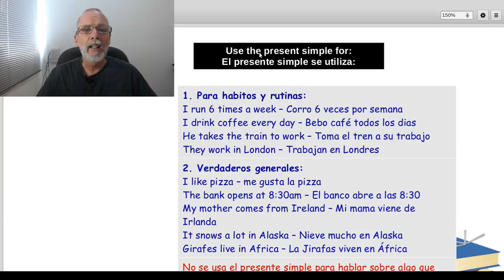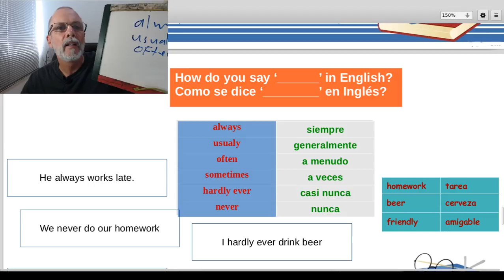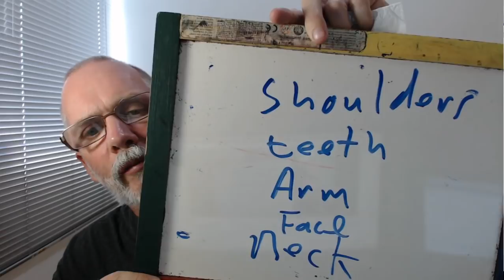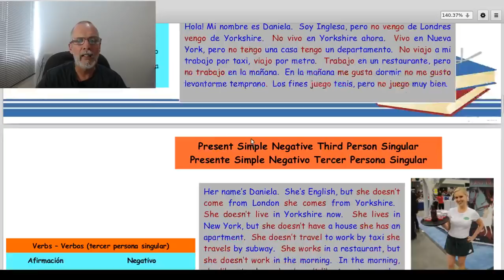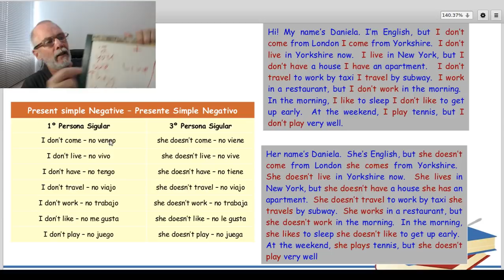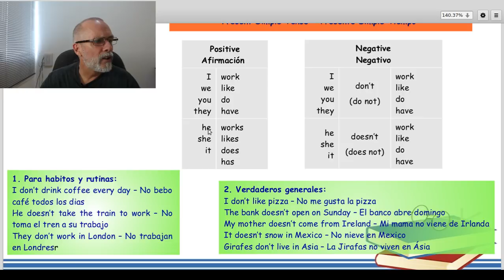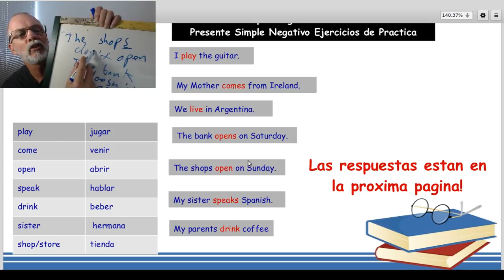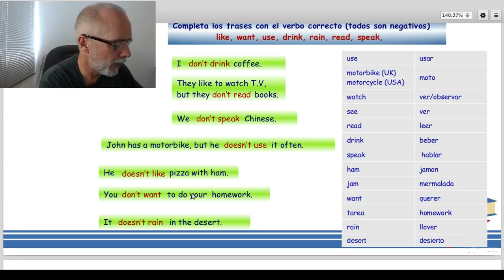Repaso de clases 04 y 05 del Curso de inglés para principiantes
En este clase vamos a seguir con el repaso de  clase 04 de mi Curso de ingles para principiantes (A1 CEF) y empezamos la clase 05  Si estas siguiendo el curso A1 aquí  está tu oportunidad a pregunta lo quieres usando  el chat.